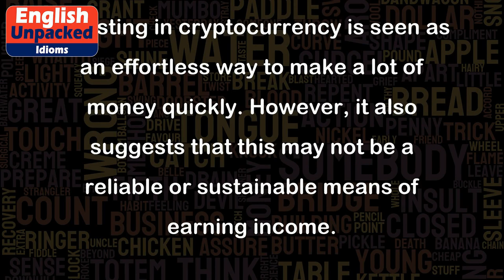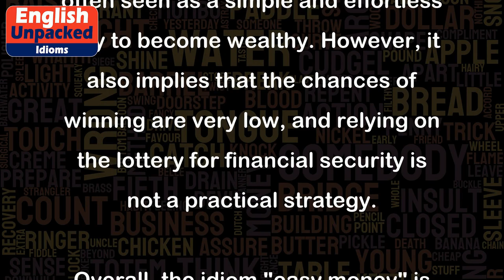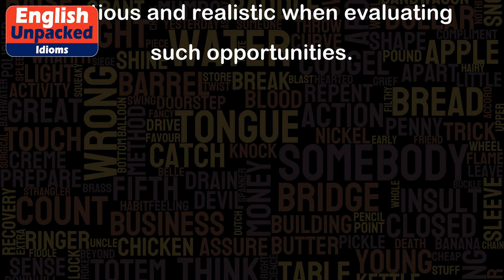Easy money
The idiom "easy money" is used to describe something that is earned or obtained with little or no effort, often implying that it is too good to be true or not entirely legitimate. It suggests that the task or opportunity to make money is simple and requires minimal work or skill.
Here are a few examples to help illustrate the meaning of "easy money":
1. Example: "Investing in cryptocurrency is like easy money."
Explanation: This example implies that investing in cryptocurrency is seen as an effortless way to make a lot of money quickly. However, it also suggests that this may not be a reliable or sustainable means of earning income.
2. Example: "He thought he could make easy money by selling counterfeit designer handbags."
Explanation: This example suggests that someone believed they could earn a significant amount of money by selling fake designer handbags. However, it also implies that this way of making money is illegal and deceptive.
3. Example: "Winning the lottery would be like easy money!"
Explanation: This example expresses the idea that winning the lottery is often seen as a simple and effortless way to become wealthy. However, it also implies that the chances of winning are very low, and relying on the lottery for financial security is not a practical strategy.
Overall, the idiom "easy money" is used to describe situations where money can be obtained with little effort, but it often carries the connotation that the opportunity may not be entirely legitimate or reliable. It is important to be cautious and realistic when evaluating such opportunities.